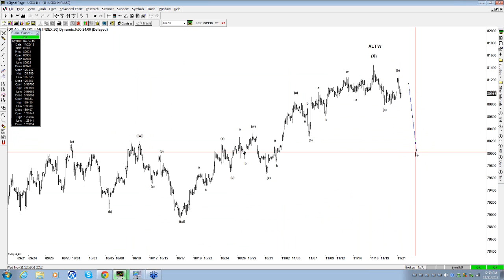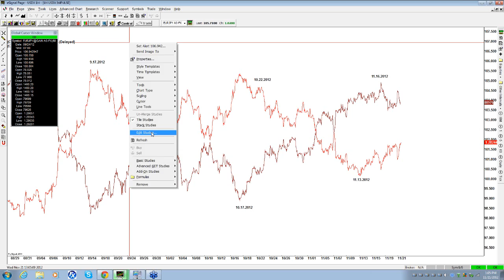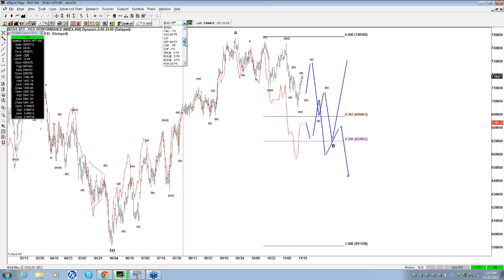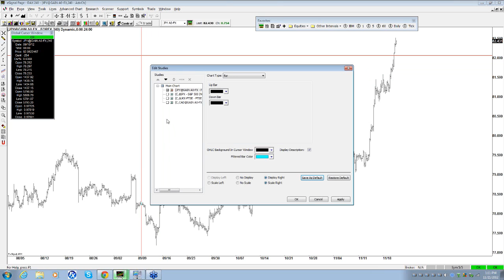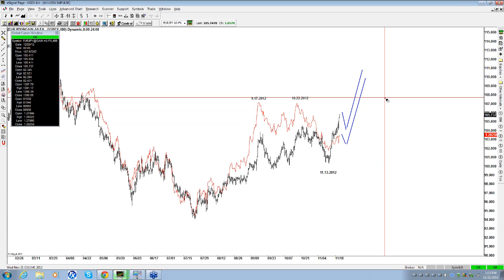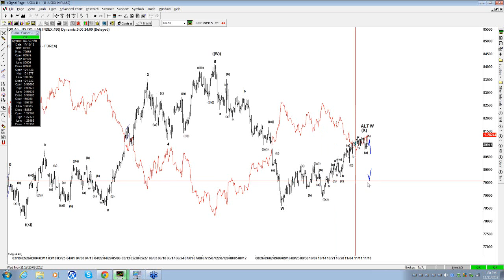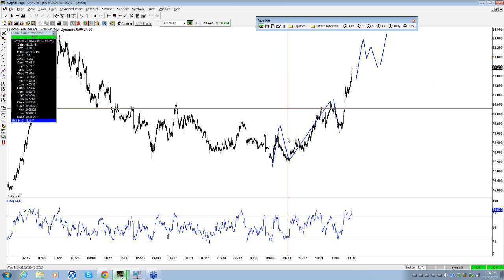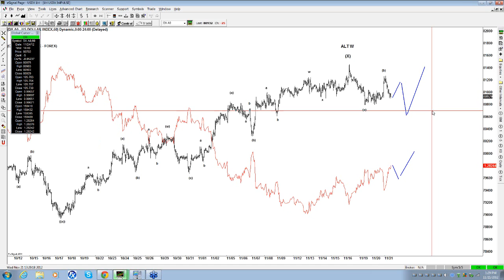2012 11 21 12 53 Forum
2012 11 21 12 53 Forum